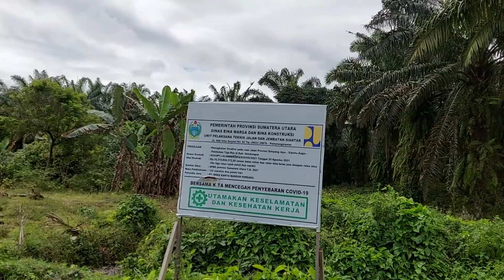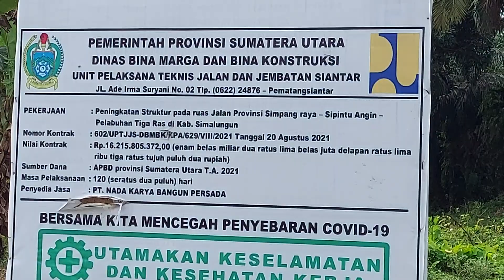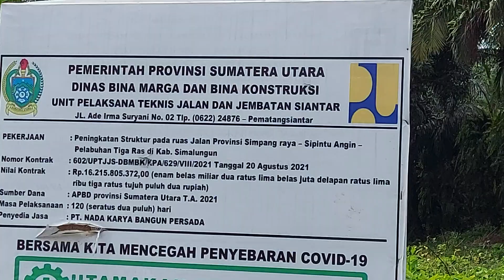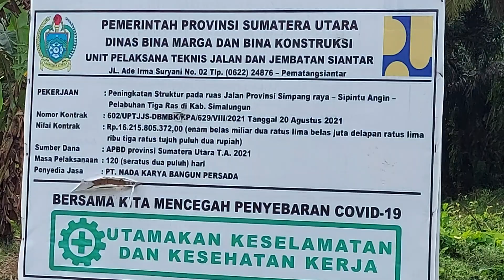Proyek 16 Miliar di Sipoldas Simalungun, Kapan Selesai?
Penampakan Peningkatan pembagunan  Jalan Simpang Raya - Tigaras tepatnya di Huta Sipoldas, Simpang Raya kecamatan Panei, kabupatennSimalungun senilai Rp 16 Miliar proyek APBD Dinas Bina Marga Sumatera Utara Tahun 2021 , terlihat belum selesai Senin (3/1/2021).

Kapan selesainya?, redaksi lintaspublik.id group danautobacentre.com masih berusaha meminta penjelasan proyek peningkatan jalan propinsi Sumut ini.